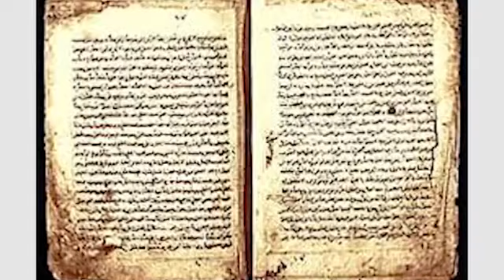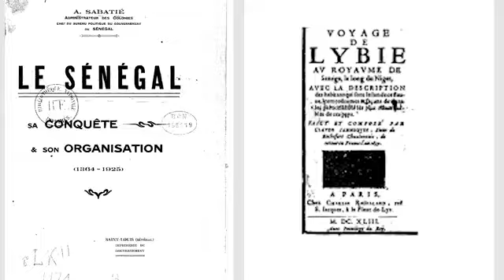QUELLES SONT LES SOURCES QUI PERMETTENT D'ECRIRE L'HISTOIRE DES PEUPLES DU SENEGAL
LA REGION DE LA SENEGAMBIE  EST LA ZONE  QUI A FAIT LE PLUS OBJET  D'ECRITS HISTORIQUES DEPUIS LE XIII e SIECLE AVEC LES CHRONIQUEURS ARABES ET PORTUGAIS